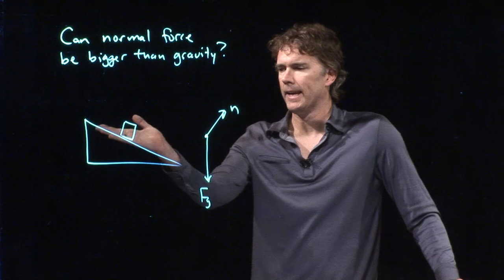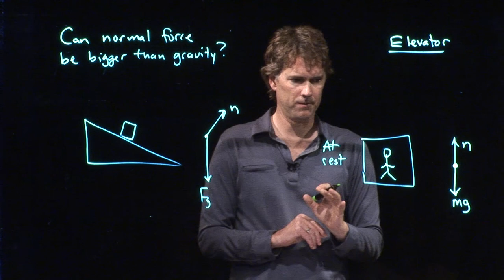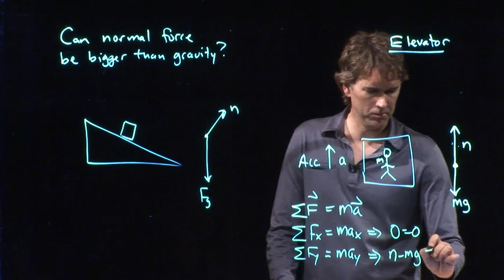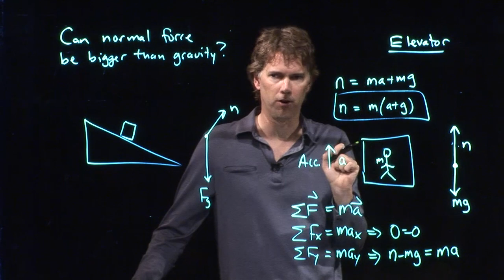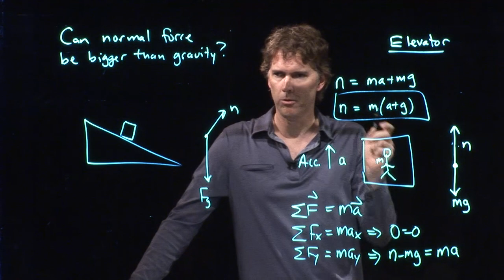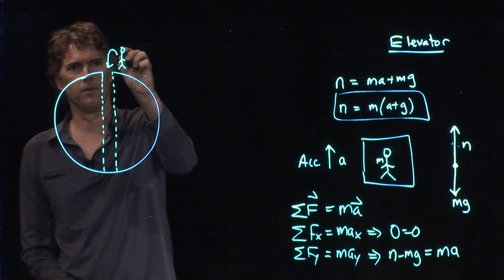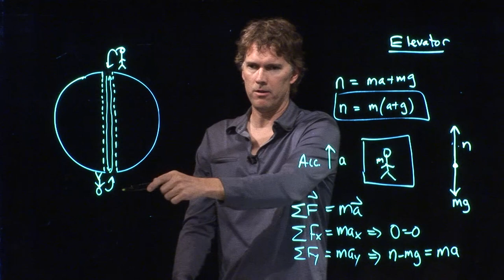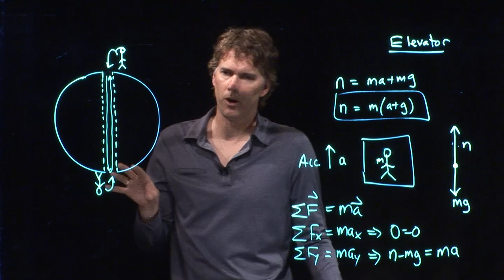Weight in an elevator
Can the normal force be bigger than your gravitational weight?